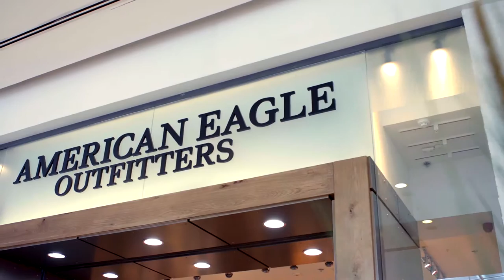Gazit-Globe Israel Shopping center company - Branded Informational Video